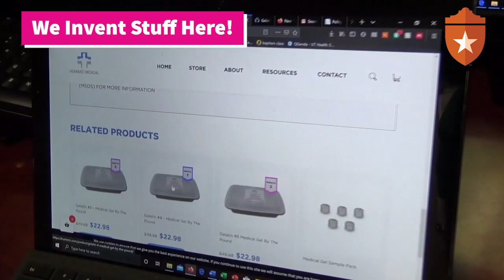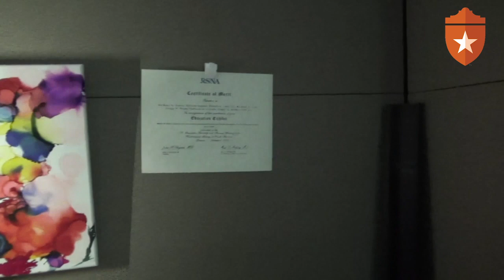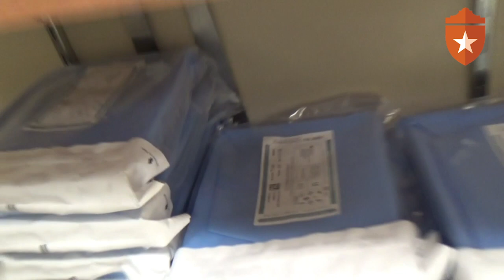A Day In the Life of a Musculoskeletal Radiologist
A day in the life of an academic and hospital based MSK radiologist. MSK radiologists specialize in imaging of the bone and soft tissues. This includes interpretation of MRI, CT, ultrasound and radiographic examinations as well as image guided procedures.